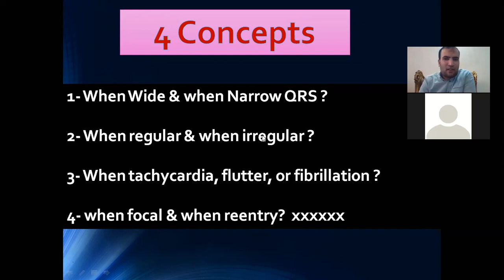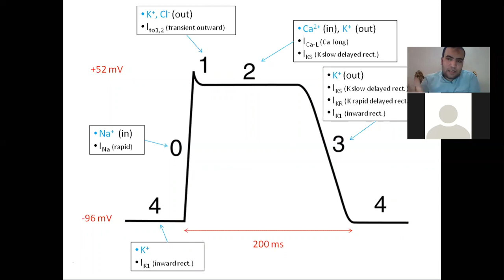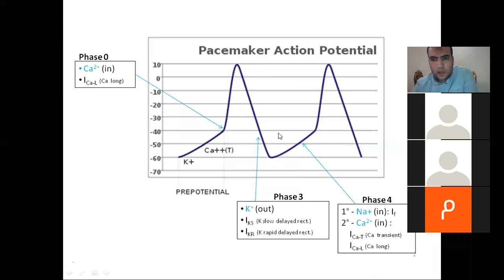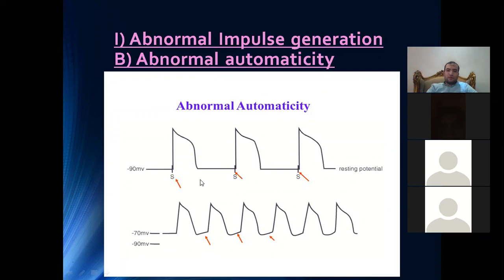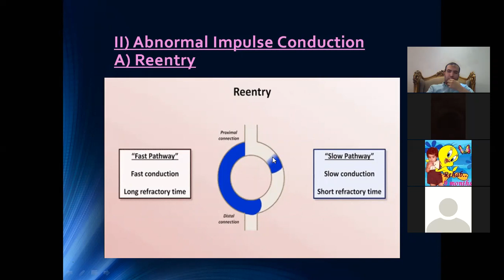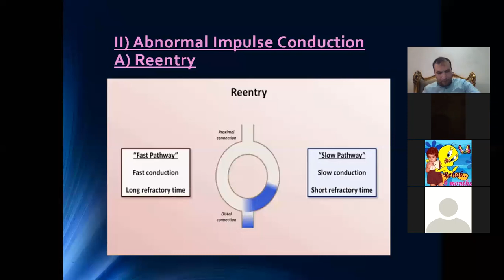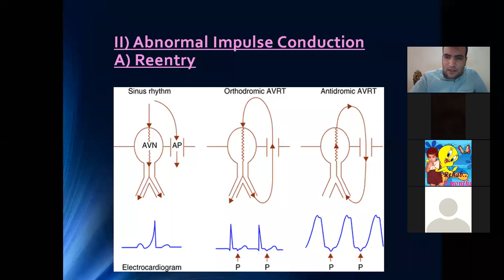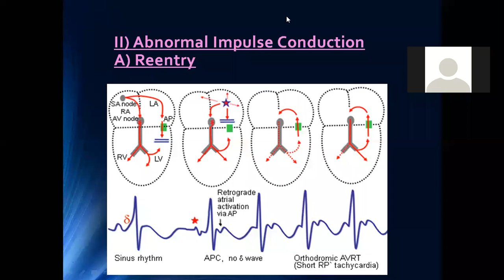Arrhythmia for Master candidates part 1 Dr Mohamed Abdelbasit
شرح لطلبة الدراسات العليا
Introduction
SInus arrhthmia